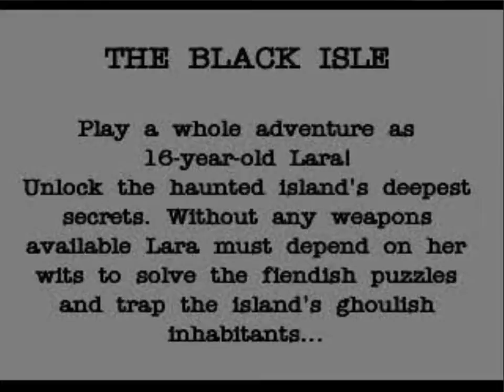Tomb Raider 5 / Trailer : Irlande (VO)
2000 / TOMB RAIDER 5 / TR5
Tomb Raider Chronicles / Tomb Raider: Sur les Traces de Lara Croft